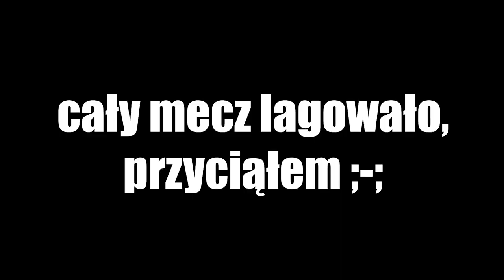MECZ O RANGĘ VS SERWERY! 2v2 Rankedy | Rocket League PL #24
Progress league to seria w której przedstawiam Wam jak rosną moje umiejętności oraz ranga w Rocket League.

Dodatkowo wspólnie znajdujemy błędy, a następnie omawiam je na odcinku, aby również poprawić Waszą grę :D

Tagi: najlepsze akcje widzów,najlepsze akcje widzów rocket league,kompilacja rocket league polska,rocket league polska,najlepsze akcje rocket league,rocket league kompilacja,rocket league pl,rocket league po polsku,akcje widzów,rocket league,zagrajmy w,rocket league edek,edek rocket league,shoty,shoty rocket league,poradnik,ustawienia kamery,ustawienia kamery rocket league,ustawienia rocket,progress league,road to gc,Progress league